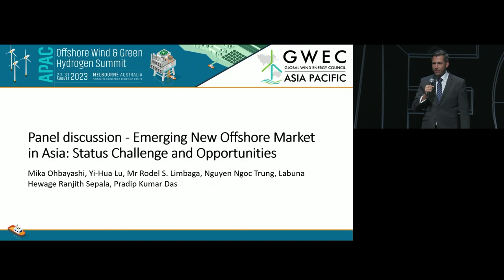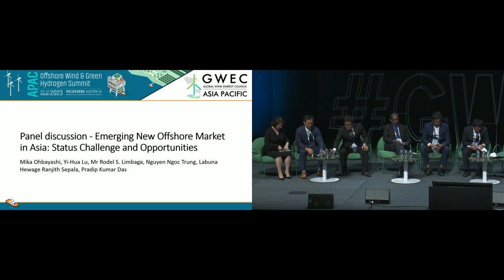Emerging New Offshore Market in Asia: Status Challenge and Opportunities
The session is to feature a few offshore wind markets in the region on their specific market-related challenges and opportunities. Different from the government session, which will be more focused on regional collaboration and the supply chain and other challenges that are facing the region as a whole, this session will be more focused on individual markets’ own unique challenges and stages of development. Also using a cross-country kind of perspective to see which market will progress really quickly and emerge as the APAC leader. The session will be a combination of government officials from emerging markets (Philippines, Vietnam, India), as well we industry participants from Corio Generation and Think Tank from the Renewable Energy Institute (REI) of Japan.